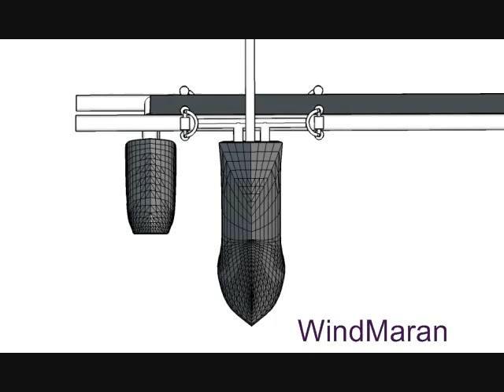WindMaran - Windsurfer Catamaran Hybrid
First generation from 1978, 60ft in wood, "20 knots in winds of 10 knot". Weighs less than 30% of 60ft carbon Stars and Stripes catamaran!